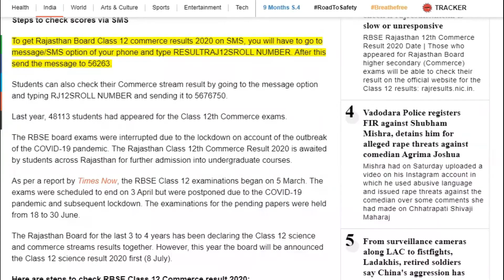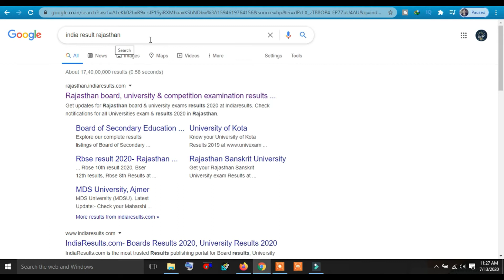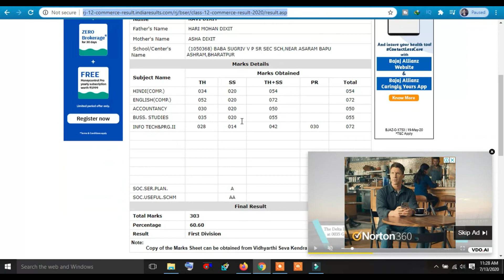Rbse 12th Result Declare / 12thArts Result Rbse / 12th result 2020 / rbse commerce result 2020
rbse 12th commerce result 2020, rajasthan board commerce result 2020, rbse commerce result 2020
rajasthan board result 2020,rajasthan 12th board result 2020,rbse 12th board result 2020